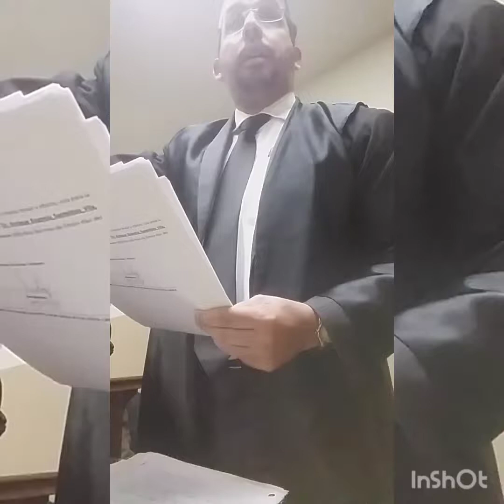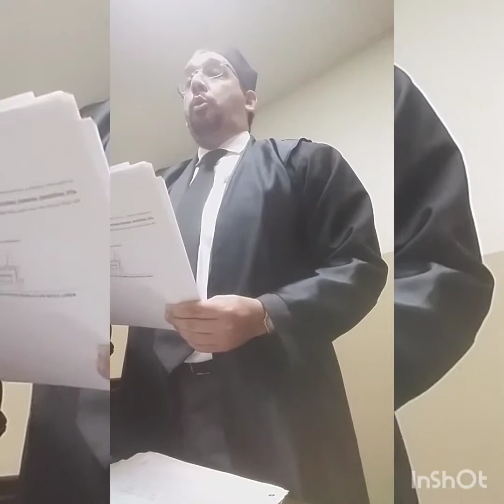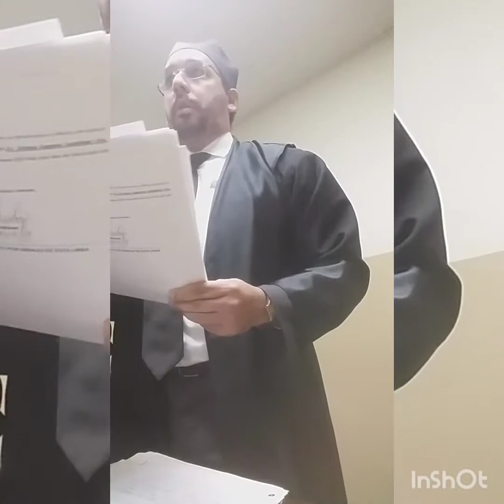Audiencia Pública en Crobro de Pesos y Daños y Perjuicios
Primera Sala de la Cámara Civil & Comercial del Juzgado de Primera Instancia del Distrito Judicial de la Provincia Santo Domingo. Audiencia del 05 de Noviembre.

Dte: Luisa Maria Tejada Abreu.
Ddo: Cindy Madera Alvarez.

Abogado Litigante en el vídeo: Dr. Enrique Santelises Vila en nombre y representación de la Señora Luisa Maria Tejada Abreu.